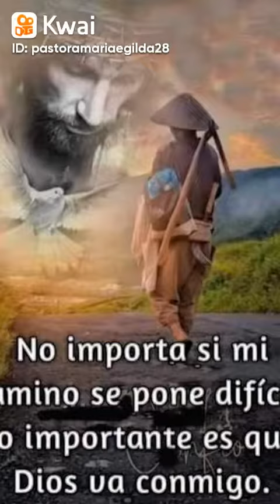DIOS TÚ VAS CONMIGO 🙏😇🇻🇪